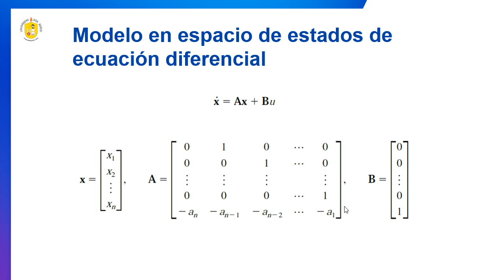Espacio de estados parte2